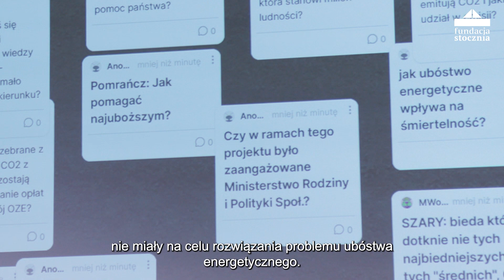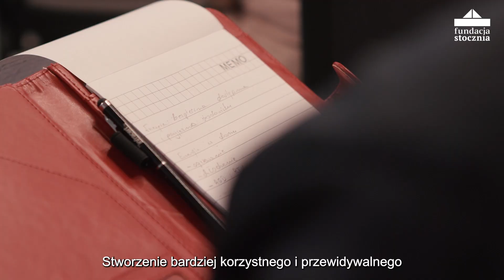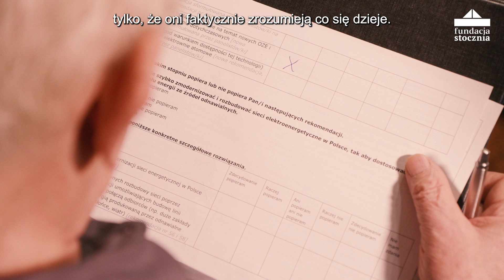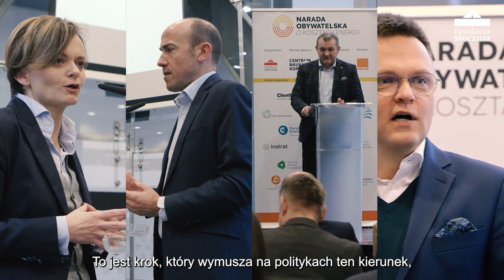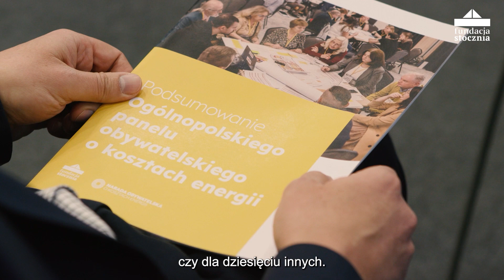"Ludzi trzeba słuchać" - ogólnopolski panel obywatelski oczami uczestników i uczestniczek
Fundacja Stocznia zorganizowała jesienią 2022 r. pierwszy ogólnopolski panel obywatelski.

Zapraszamy do obejrzenia filmowego podsumowania, by dowiedzieć się jak obywatele i obywatelki szukali rozwiązań problemu ubóstwa energetycznego.